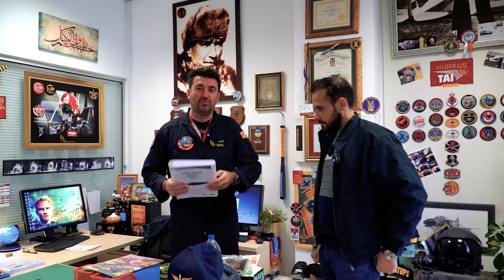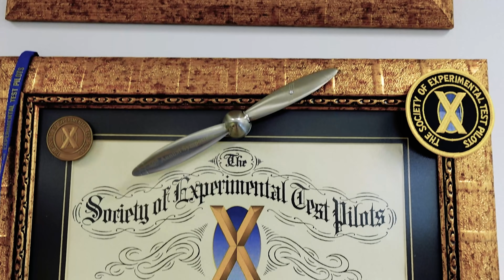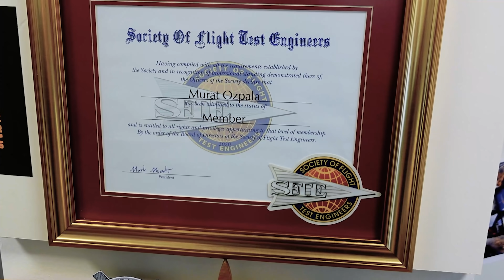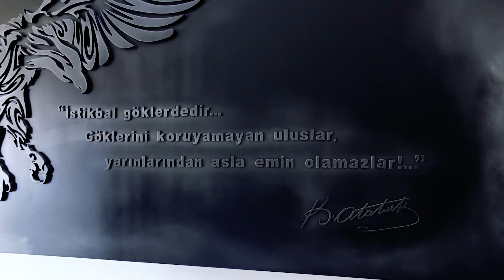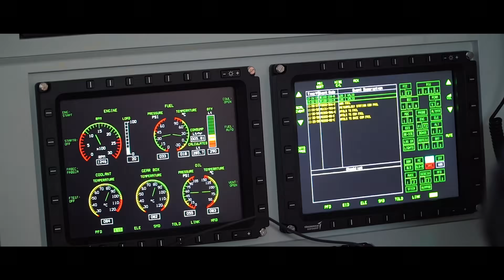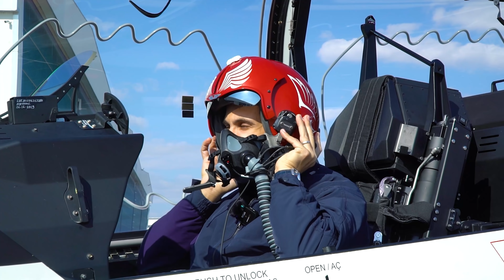Yerli üretim uçak: HÜRKUŞ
Merhaba arkadaşlar.
Savunma Sanayii Başkanlığı projelerinden olan yerli üretim eğitim uçağı HÜRKUŞ ve silahlı insansız hava aracı ANKA,
Türk Havacılık ve Uzay Sanayii tarafından üretiliyor.
Gökyüzünde bizi gururlandıran bu iki hava aracını yakından görmek çok heyecan vericiydi. İyi seyirler.